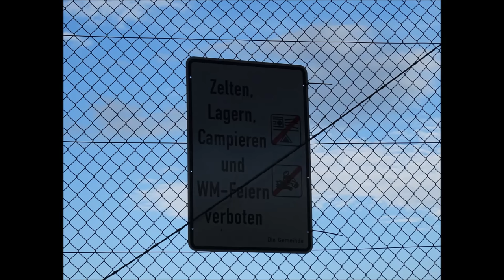Sportplatz Iffezheim / FV Iffezheim / Baden-Württemberg / Deutschland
28.05.16 FV Iffezheim vs. FV Hörden 1-2 Kreisliga A Nord